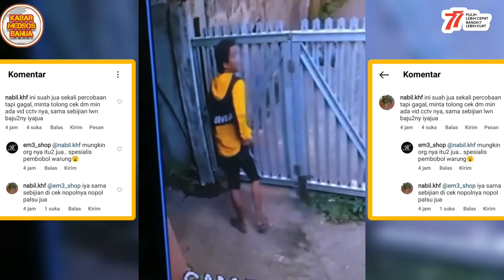SEORANG PELAKU PENCURIAN TEREKAM CCTV SAAT BERAKSI DI LOKASI BERBEDA DI WILAYAH KOTA BANJARMASIN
Beredar video rekaman CCTV saat seorang pria yang diduga sebagai pelaku pencurian di beberapa lokasi berbeda di wilayah Kota Banjarmasin.

Adapun kalimat dalam postingan yaitu :

" sekedar meng info kan..td mlm skitar jam 11 mlm, depot 59 di bongkar maling, maling berhasil masuk menjebol pintu dengan linggis, yg berhasil d curi: tabung gas1bj, hp, tab, telur 1rak dll, malingnya sempat ktemu anak pemilik depot dan d kejar smp belokan jl.keramat 1 tabung gas jatuh..tdk brani Ig mengejar karena sendirian, harap berhati2 ".

" Diduga ada kemiripan dengan maling di depot 59. Kalau ini kejadian di jalan bali, tanggal 8 agustus jam 5.27 sore ".